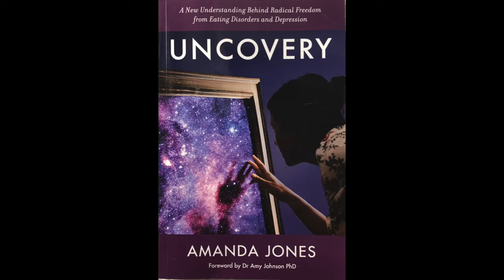The Space Between - Podcast Episode 8 - Uncovery - Amanda Jones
Amanda Jones uncovered freedom after 23 years of eating disorders and depression through a revolutionary understanding of the human experience. After decades of traditional psychotherapy and endless healing modalities, Amanda finally found the truth in the simplicity of The Three Principles. This new paradigm has unleashed healing and transformation across the globe. A former dancer with a BFA in dance from New York University, she now coaches and shares with others who are struggling or simply curious about how an understanding of the Principles can transform lives. Amanda is currently partnering with Dr. Amy Johnson in The Little School of Big Change, helping countless people wake up to their true nature and uncover lasting freedom without will-power or strategies.

No one can tell you that you have an “understanding,” you have to feel it for yourself. Witness clarity, feel relief, and see the beauty in moments like this.